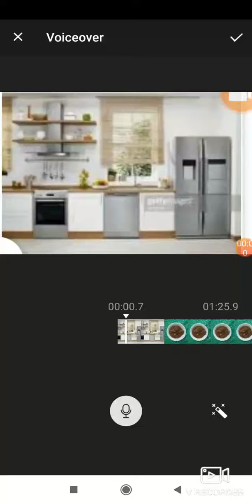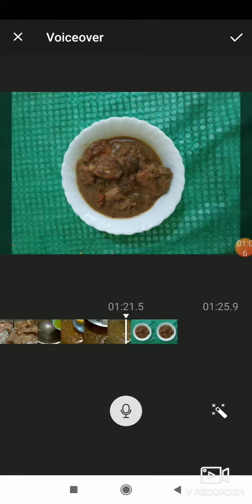Ginger Butter chicken/Fa TRenDZ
gingerbutterchickenrecipe#FaTRenDZ

Ginger Butter chicken🥔
Chicken-300gm
Oil-1tblespn
Onion-2
Tomatto-2
Ginger-small PC
Green chilly-2
Garam masallas-1tspn
Fennel+coriander+pepper powder-1+2+1tspns
Butter-2tspn😋